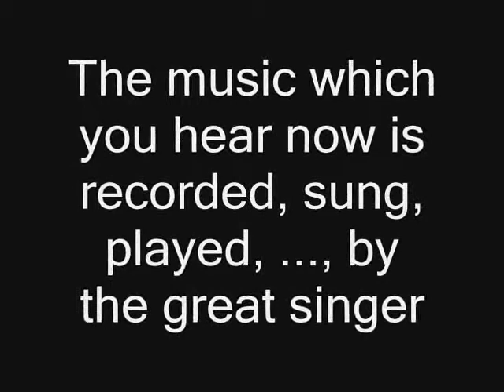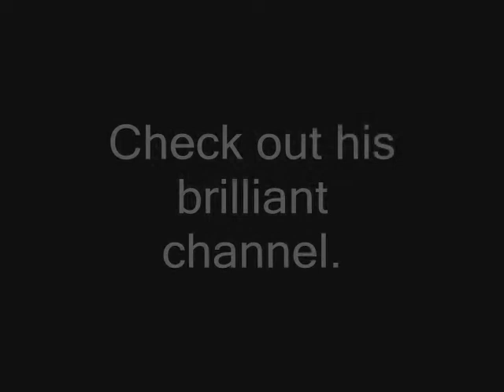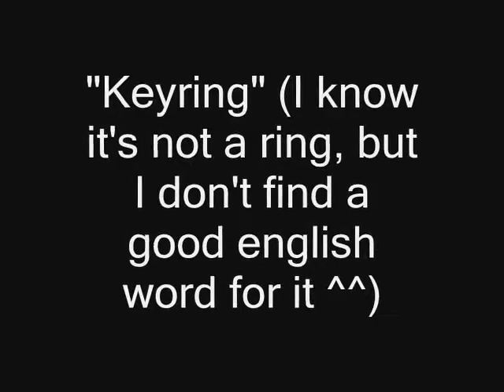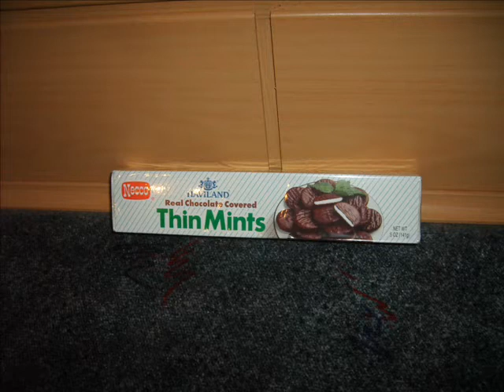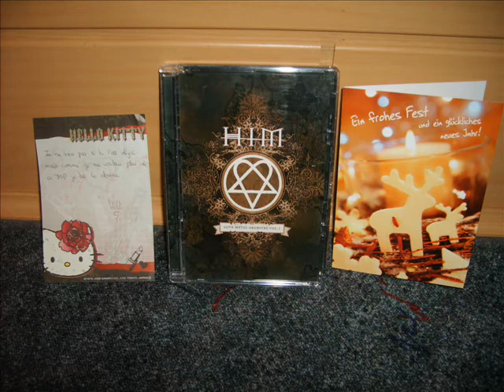HIMzone666 Vlog X - Christmas 2009: Greetings to the World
Hello!

I wish all of you a Merry Christmas!!

And tell me which presents you got!!

greets

robin